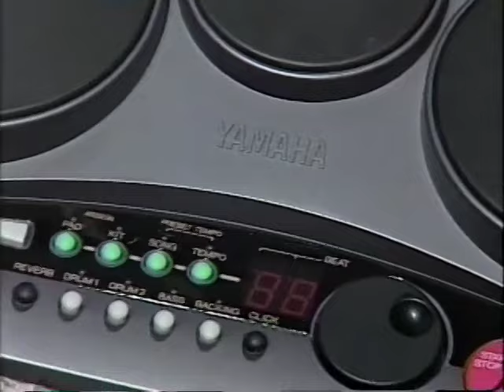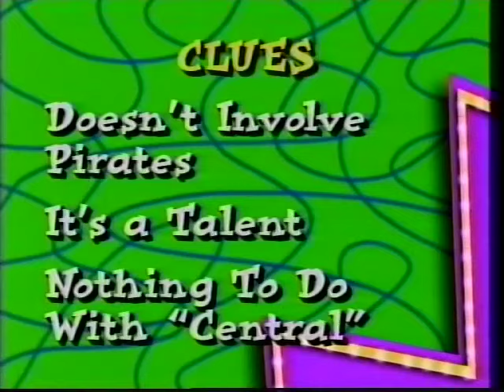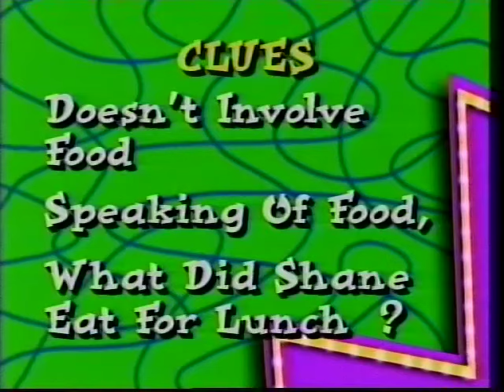Figure It Out episode with Michael Messeri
Michael Messeri on Figure it Out TV Show - Junior Sprint Racecar Champion - 1998